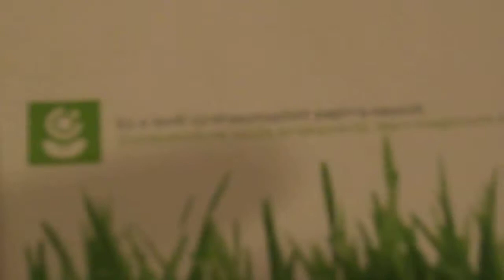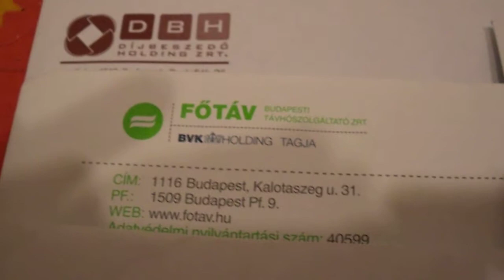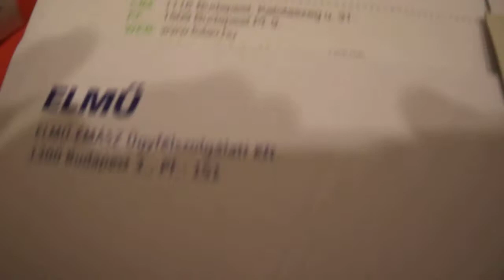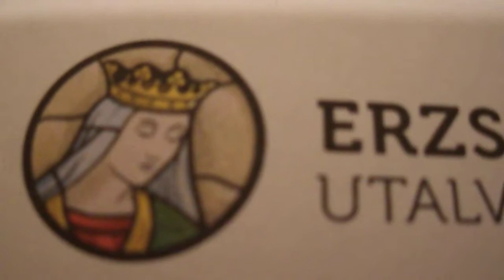Amikor jönnek a csekkek:(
Így csinál a" Magyar" ha jönnek azok a bizonyos sárga csekkek! Sárga csekkek,áremelkedések,és egyéb kellemetlenségek,amitől felhúzzuk magunkat. FIGYELEM! Akit ez a videó bármilyen oknál fogva sért,az NE nézze meg. És ha netán   bárkit is megsértettem ezzel,a videóval,attól ÉN kérek elnézést! FIGYELEM!(+16) Éven aluliaknak NEM ajánlott:) Jó videózást! ;)